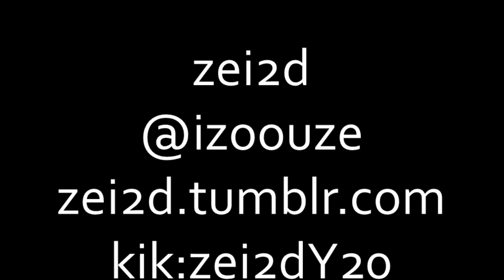حلم السابعه يقترب - HD | AFC Champions League | zei2d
kik: zei2dY20

مشوار الهلال بالبطولة منذ 2002
الى الآن بتحقيق البطولة السابعه
أصبح قريب ..

عمل بسيط يختصر هذ المشوار الهلالي ..